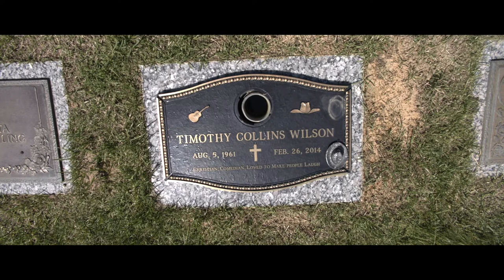"Tim Wilson: ALIVE AT THE PUNCHLINE" |Official Reveal Date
10.31.21

THE REVIVAL OF TIM WILSON IS COMING

“Tim Wilson: Alive at the Punchline” will be available ONLY on

Join NOW for EARLY ACCESS to the OFFICIAL TRAILERs which will be releasing to the public later on this month!!